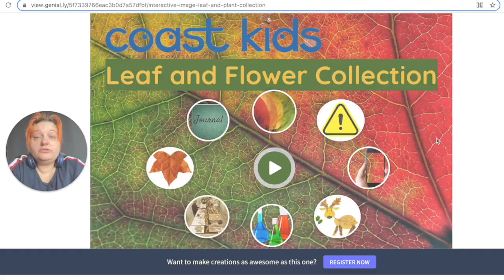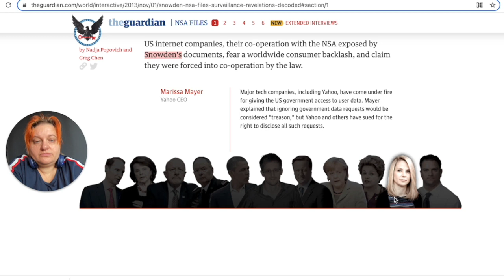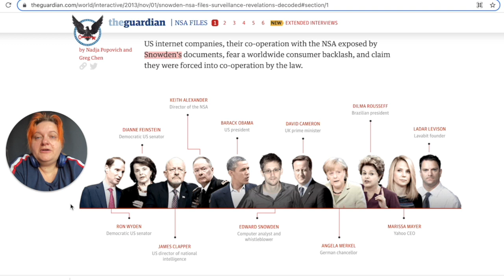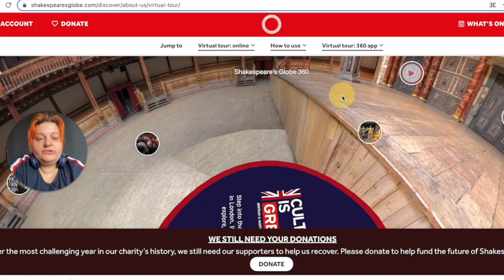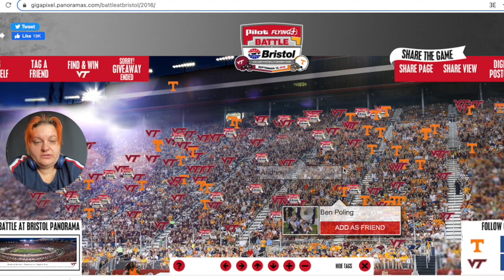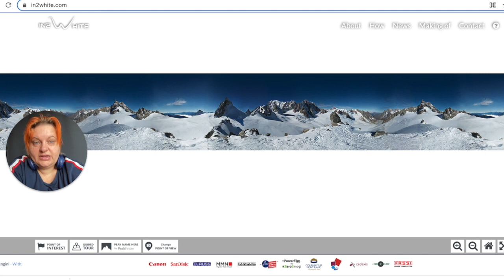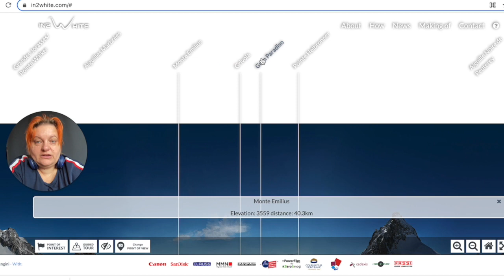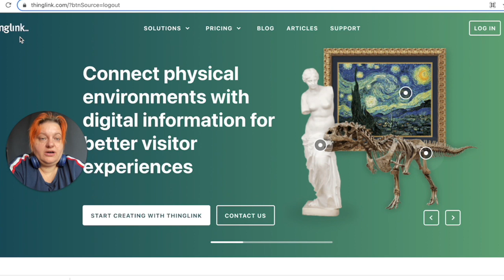Интерактивное фото. 105 мультимедийных форматов в примерах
За 10 минут мультимедийный продюсер Оксана Силантьева показывает проекты, в которых использован формат интерактивного фото.

Ссылки на проекты, показанные в обзоре

Сервисы для создания интерактивных фото